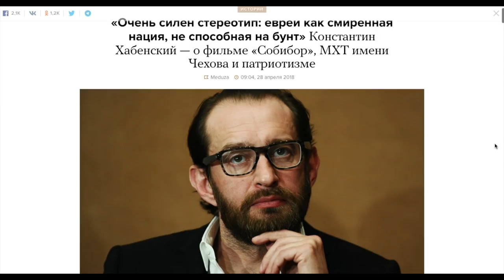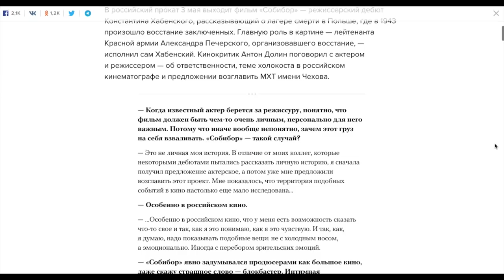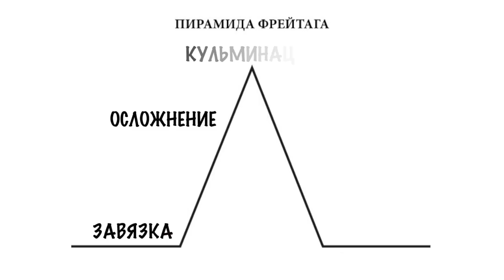КАК НАУЧИТЬСЯ БРАТЬ ИНТЕРВЬЮ И ЧТО ЭТО ТАКОЕ?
Как научиться брать интервью, что это такое, и почему это важно.